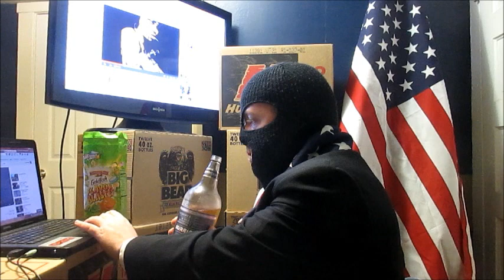Number 1 Provider of Malt liquor Entertainment